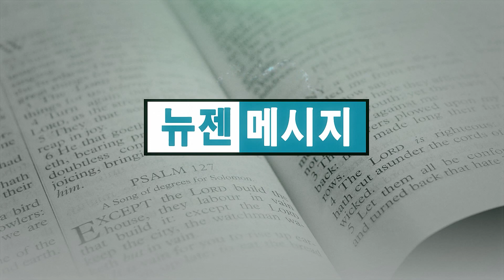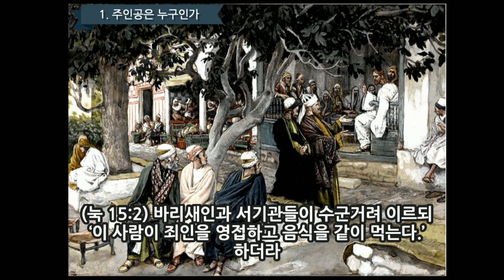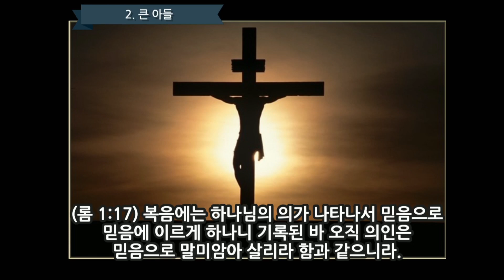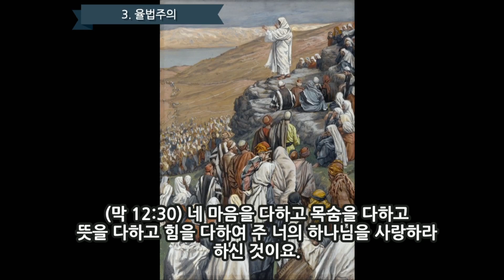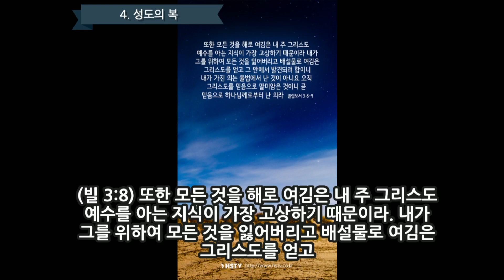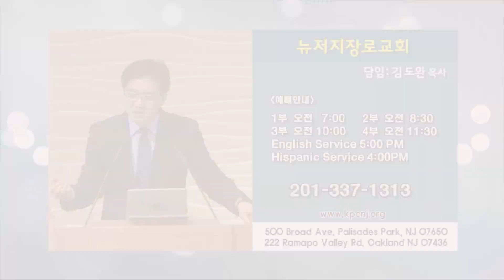김도완 목사 '누가 탕자인가'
누가 탕자인가/누가복음 15:1-3, 25-32
뉴저지장로교회 김도완 목사
10월 23일 주일 설교